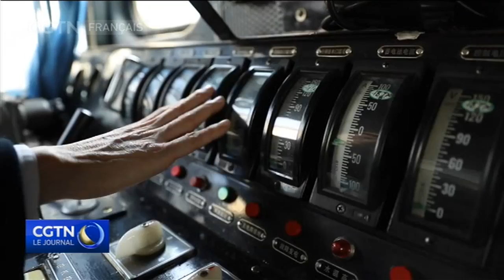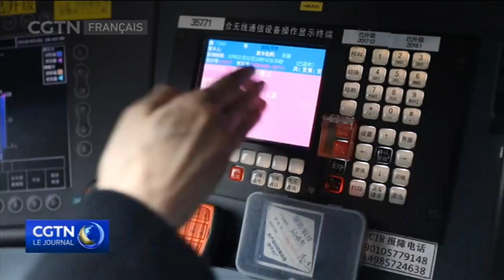24 années à conduire des trains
Le pic des déplacements de la Fête du Printemps en Chine est en cours. Voici un conducteur de train, personne ordinaire qui est très occupé, même durant le nouvel an chinois.